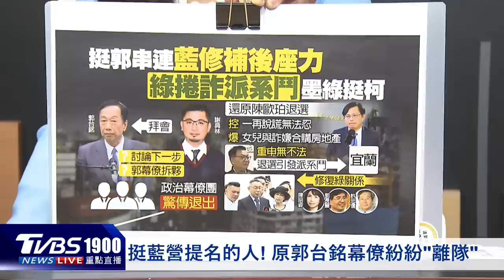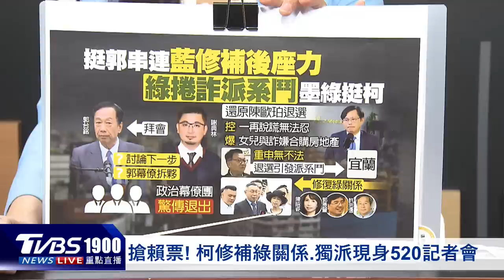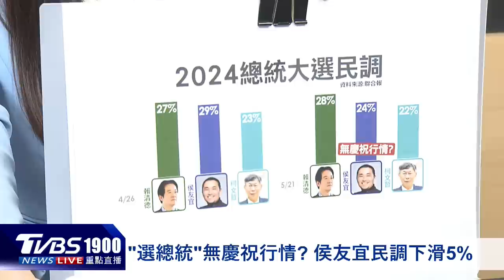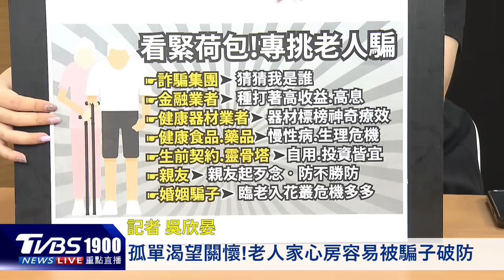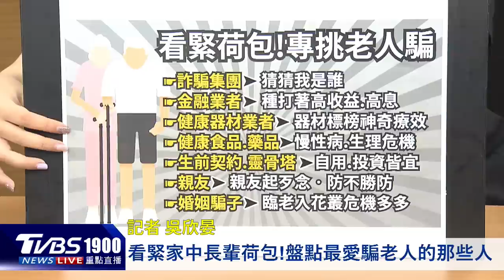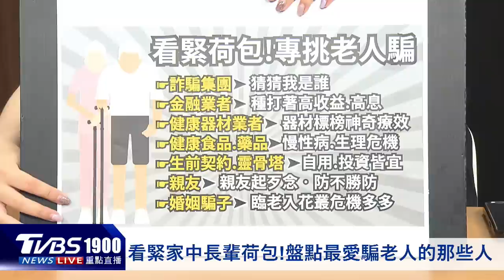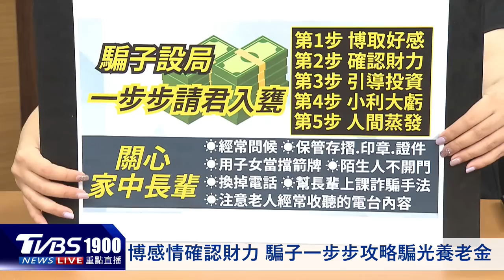【1900重點直播完整版】藍徵召前挺郭派求救柯喊「完了」 綠營餐會柯文哲現身卻不見賴?20230523｜TVBS新聞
鴻海創辦人郭台銘，角逐藍營提名失利之後，規劃繼續舉行「感恩會」，維持政治能量，傳出在國民黨徵召前夕，挺郭派立委打電話給柯文哲求救，直喊「完蛋了」。民眾黨總統參選人柯文哲積極修補跟深綠的關係，出席國策顧問秦嘉鴻88歲壽宴，席上蔡總統、副閣揆鄭文璨都到，唯獨不見副總統賴清德。